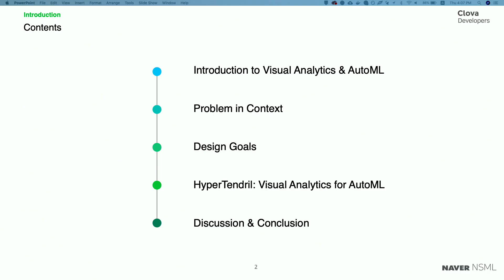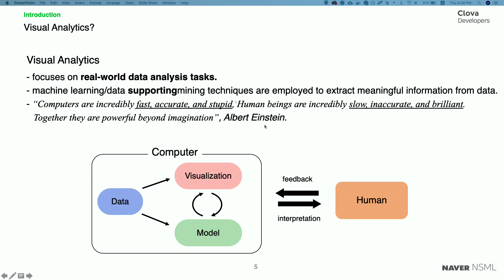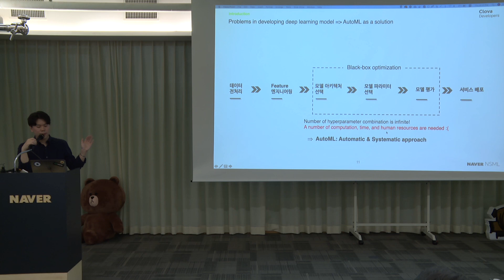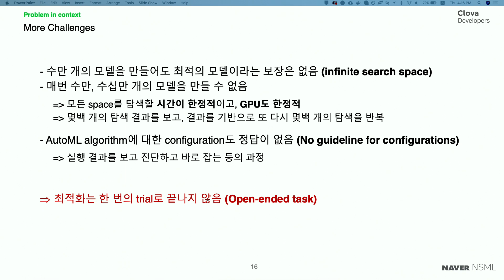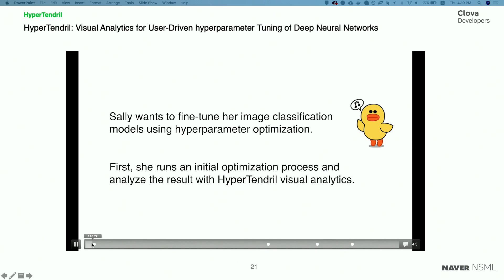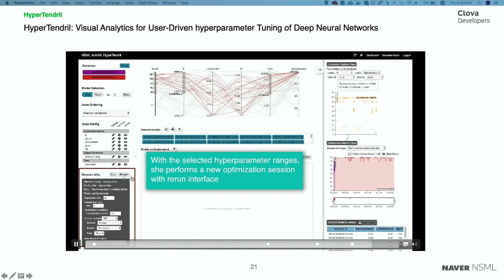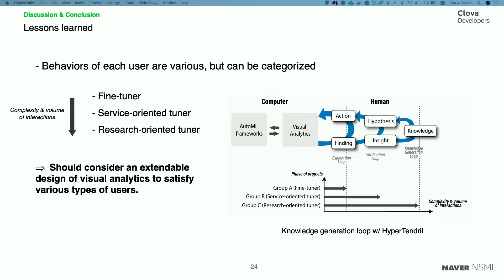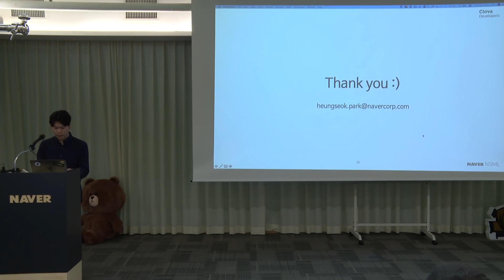[14회-1] Beyond TensorBoard: AutoML을 위한 interactive visual analytics 서비스 개발 경험 공유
발표자: 박흥석 (NAVER)
발표월: 2019.4.